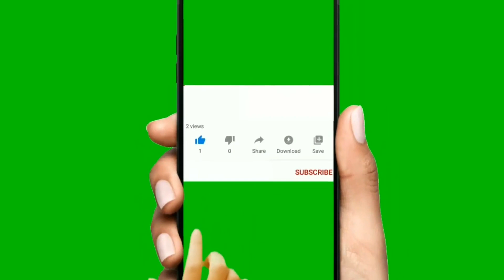MIRACLE SEEDS! IT INSTANTLY TIGHTENS THE SKIN, REMOVES WRINKLES AND FINE LINES